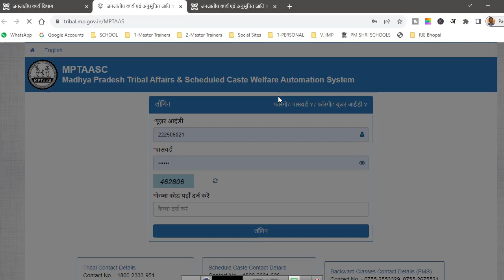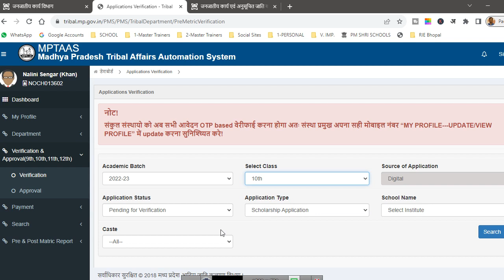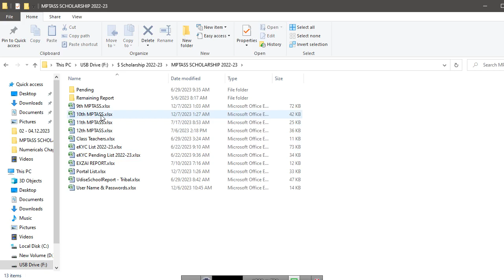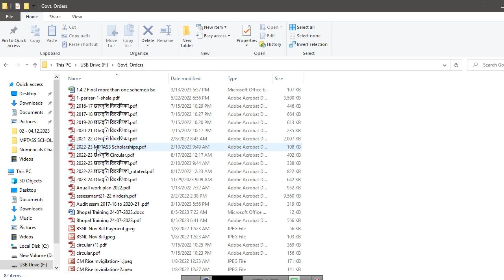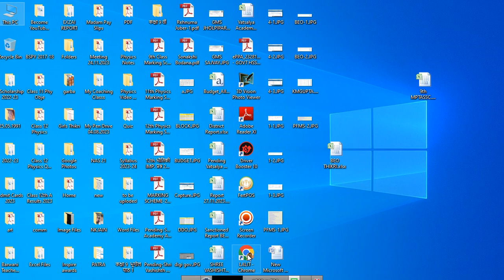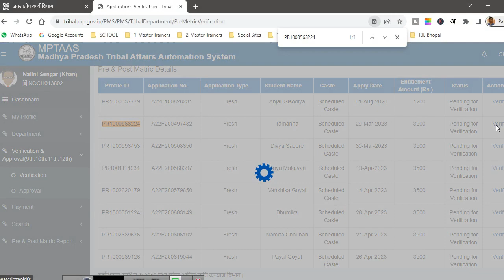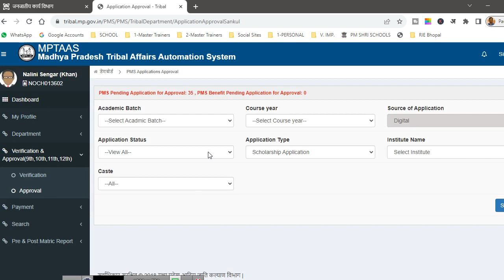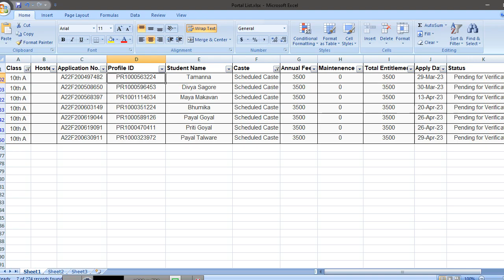MPTASS Scholarship Verification Process